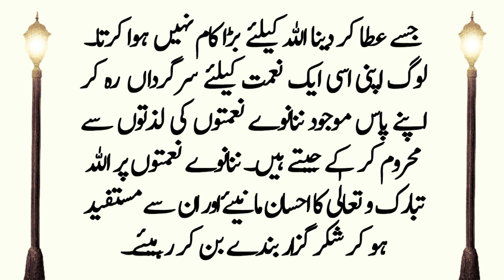قانون نمبرننانوے کیا ہے؟ | What is the Law of 99? | Urdu Story | Urdu Kahani | Sachy Waqiat